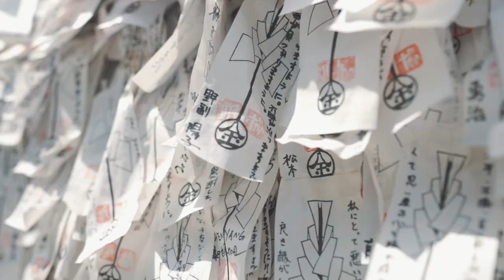Kyoto Japan Kimono Film 京都 着物 動画 | Cinematic Vlog 004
モチベーションあげて頑張る源になります！
It will be a source of motivation and hard work!

794年から1868年まで日本の首都だった京都で着物撮影をしてきました。
人口150万人。
国内で8番目に大きい都市です。

観光スポットの数ではおそらく国内トップ。
清水寺をはじめ、金閣寺、銀閣寺、伏見稲荷大社、二条城、嵐山など。
どこに行っても美しい光景が広がっています。

今回の動画では清水寺、八坂神社、八坂庚申堂、安井金比羅宮の様子をお伝えします。

I have been shooting kimono in Kyoto, the capital of Japan from 794 to 1868.
The population is 1.5 million.
It is the eighth largest city in the country.

Probably the domestic top in the number of tourist spots.
Including Kiyomizu Temple, Kinkakuji Temple, Ginkakuji Temple, Fushimi Inari Taisha Shrine, Nijo Castle, Arashiyama etc.
There are beautiful sights everywhere you go.

In this video, we will tell about Kiyomizudera, Yasaka Shrine, Yasaka Toshindo, and Yasui Kanpei Shrine.

世界文化遺産にもなってるよ！【ベトナムVLOG #7 ホイアン編】

他チャンネルの関連動画